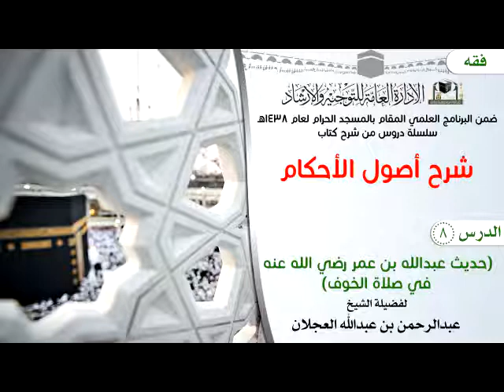الدرس 8 ( شرح أصول الأحكام ) لفضيلة الشيخ عبدالرحمن بن عبدالله العجلان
( شرح أصول الأحكام ) حديث عبدالله بن عمر رضي الله عنه في صلاة الخوف
 لفضيلة الشيخ عبدالرحمن بن عبدالله العجلان